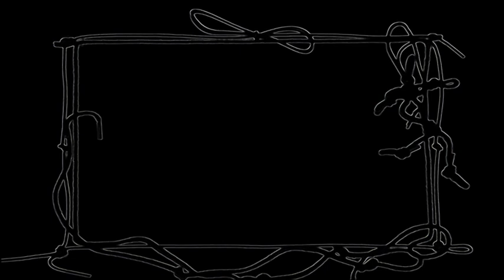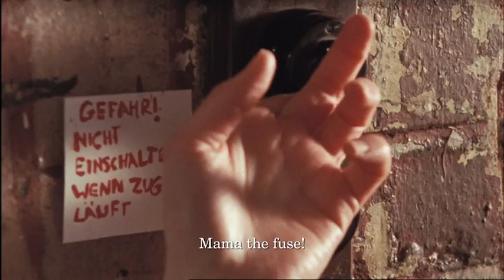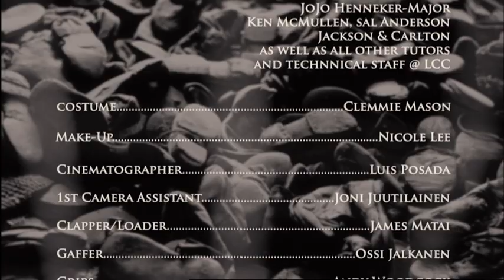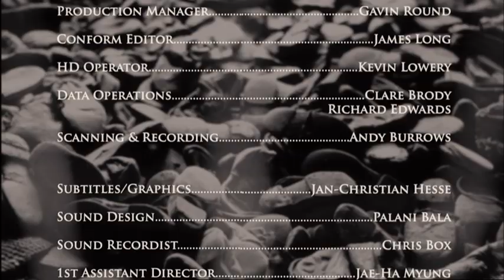Endstation Heimat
Short Film

Produced by Luke Plaister
Written & Directed by Jan-Christian Hesse
Cinematography by Luis Posada